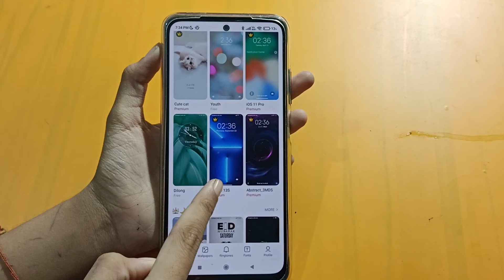How to change theme in poco X3 pro | theme settings | theme change kaise karen – [Hindi]